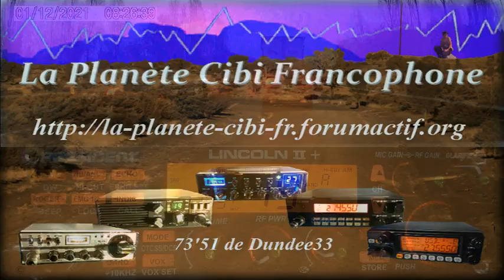CB Avec les bouchons, les QSO en AM sont là (01/12/2021) P. Lincoln II+